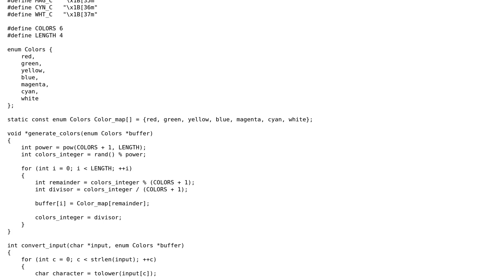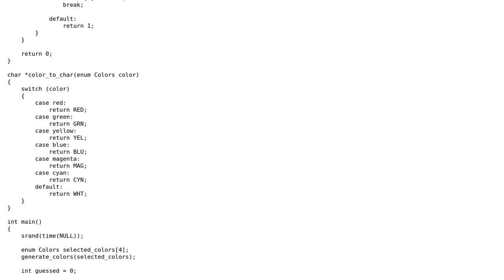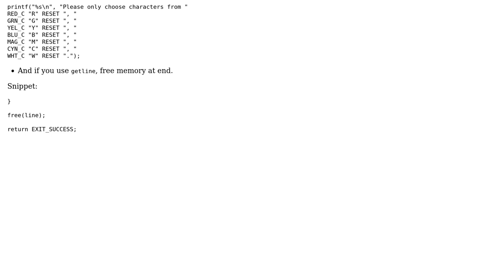Code Review: First C Program- Mastermind